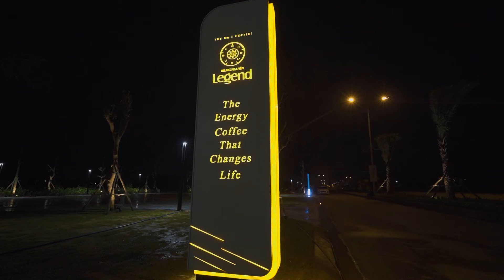Sales Gallery Regal Legend: Không gian huyền thoại - xứng tầm quốc tế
Không gian Sales Gallery Regal Ocean được thiết kế cách điệu, lấy cảm hứng từ vẻ đẹp của hệ thống hang động đồ sộ và kỳ vĩ bậc nhất hành tinh tại Quảng Bình; kết hợp với những đường uốn lượn uyển chuyển trong Sơn Đoòng mà thiên nhiên gọt giũa hàng thế kỷ nay, tạo nên hình khối kiến trúc độc bản, ấn tượng và không kém phần tinh tế.

Tại đây cũng là nơi trưng bày Sa bàn của Regal Ocean - dự án với tổng vốn đầu tư lên đến 10.000 tỷ đồng.

Sales Gallery Regal Ocean sẽ là nơi giới thiệu, kết nối, lan tỏa những trải nghiệm về phong cách sống mang đẳng cấp quốc tế ven bờ biển Bảo Ninh.